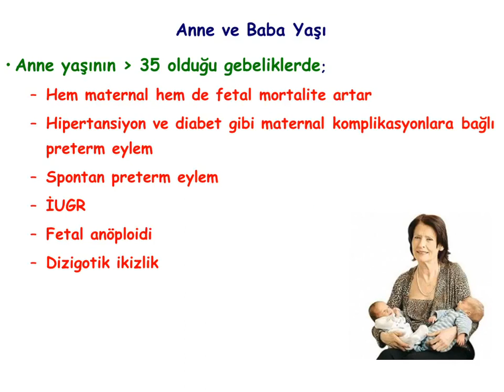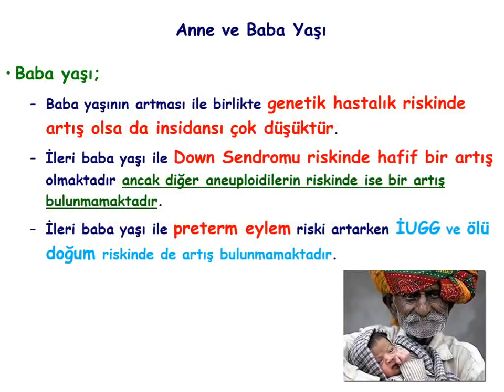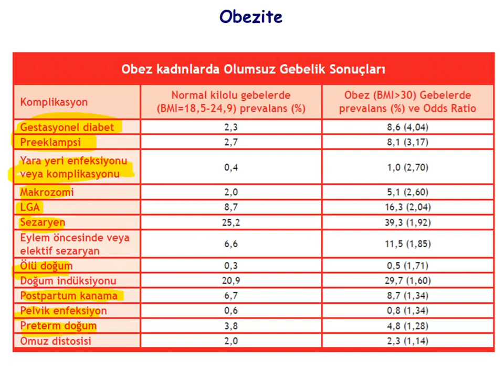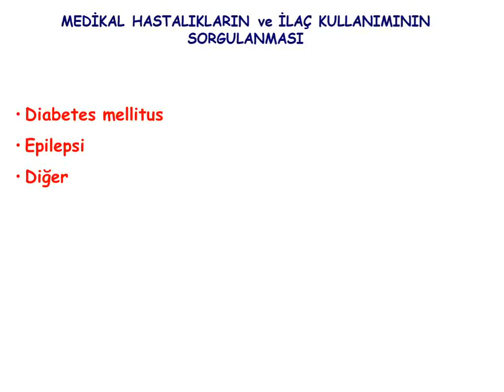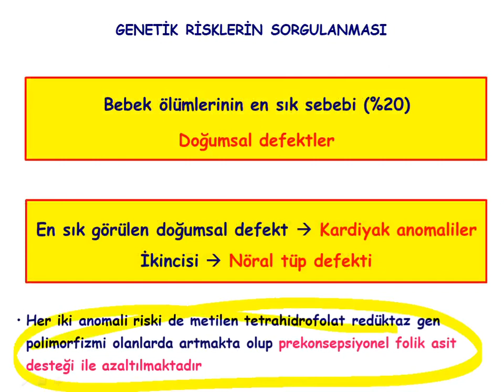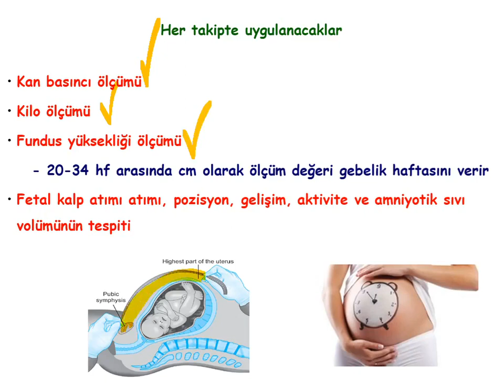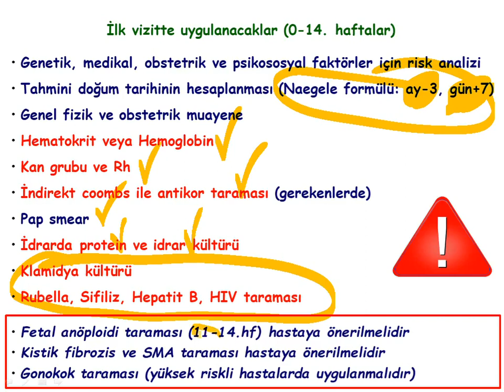TUS Kampı Örnek Ders Anlatımı Kadın Doğum 2. Fasikül